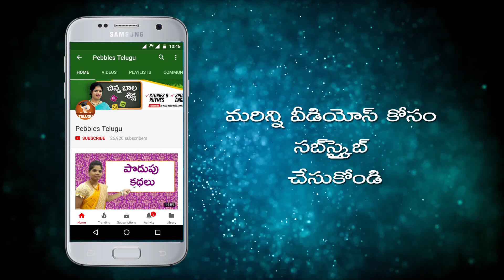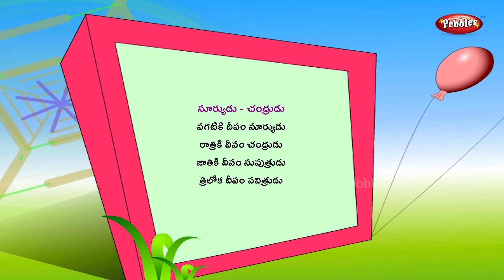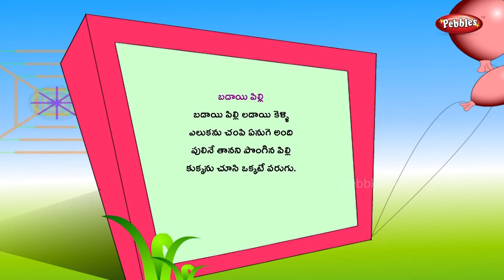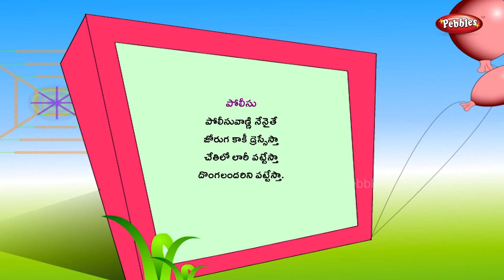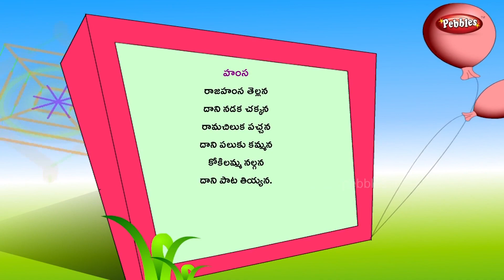Narayana Telugu Rhymes for Children | Famous Telugu Rhymes for Children